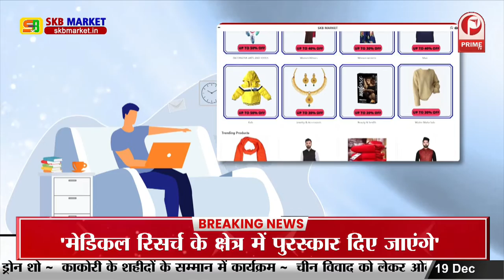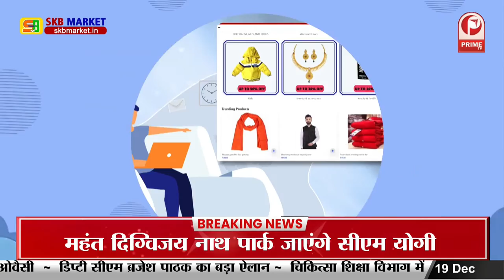Bihar : चीनी मिलों के व्यवहार से परेशान sugarcane किसान || Prime Tv